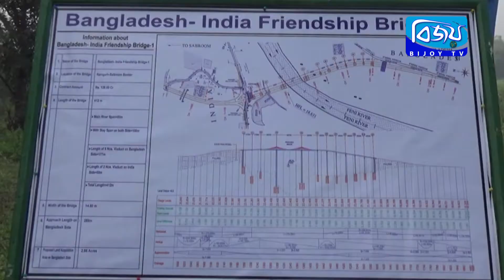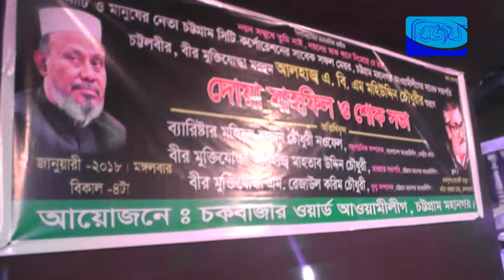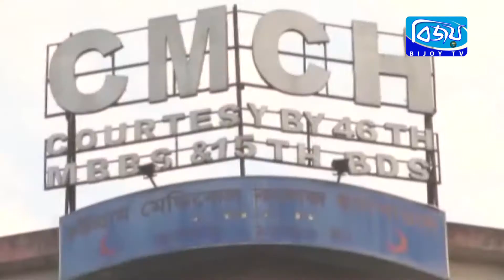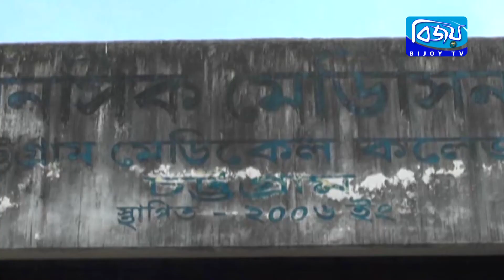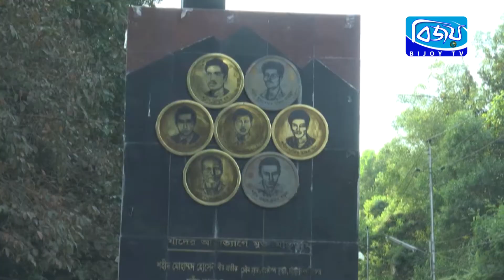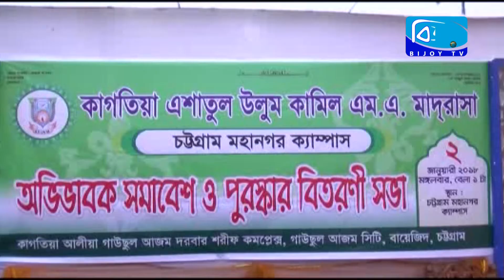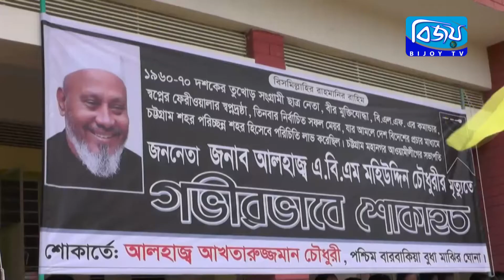Bijoy CTG News-03 Jan 2018